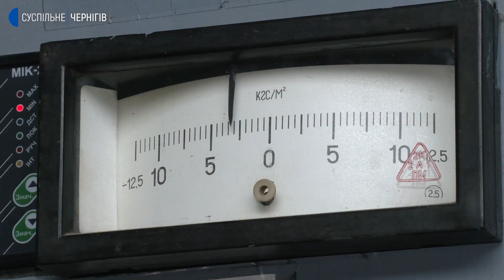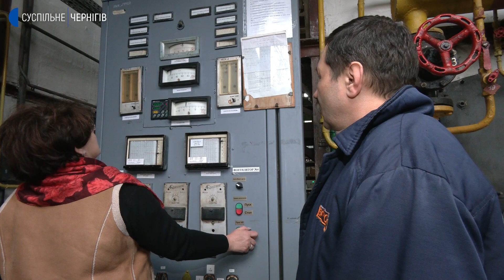Під обстрілами повертають чернігівцям тепло та газ: як працюють комунальники під час бойових дій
Внаслідок обстрілів російськими окупантами третина Чернігова залишилась без газу, а дві третини міста – без опалення. Комунальники роблять все можливе, аби відновити комунікації. Але поки Чернігів не припинять обстрілювати – повністю полагодити мережі не вийде.